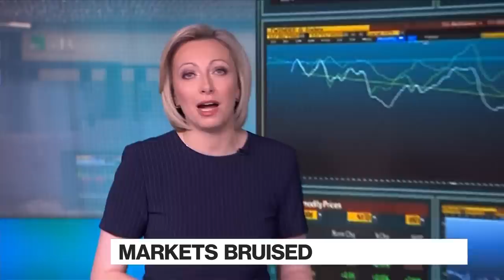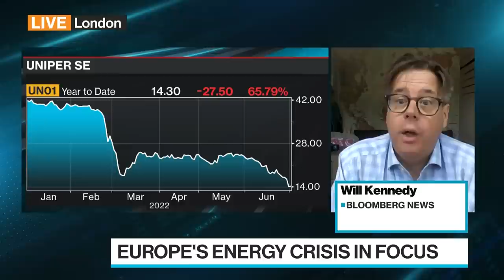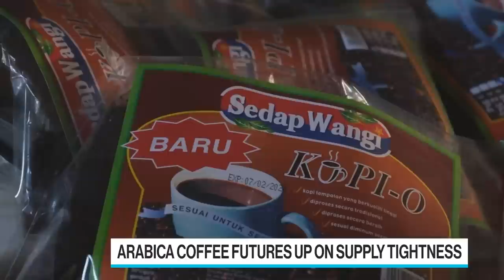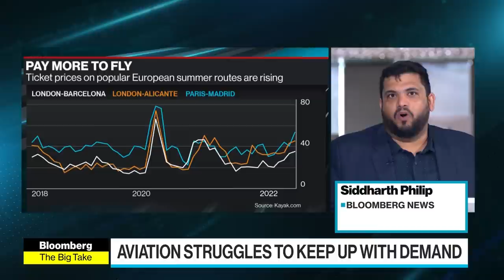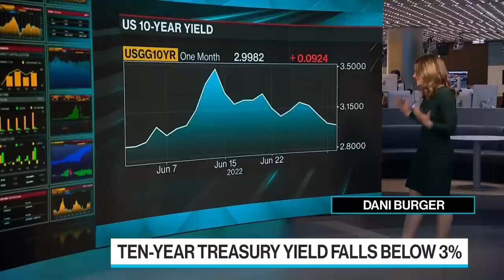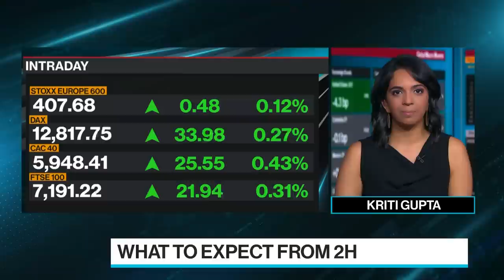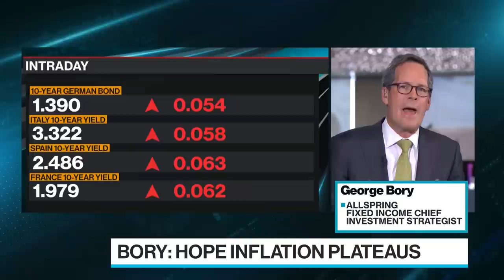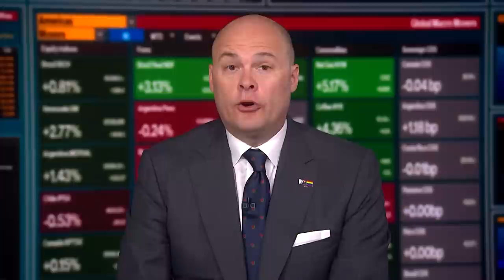'Bloomberg Surveillance: Early Edition' Full (00/00/22)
Bloomberg Surveillance: Early Edition, live from London and New York. Francine Lacqua, Anna Edwards, Matt Miller, and Kailey Leinz deliver the latest news and analysis on the markets with leaders in global finance and economics. Giuseppe Lavazza, Vice Chairman of Lavazza Group, says demand for coffee remains strong. George Bory, Chief Investment Strategist of Fixed Income at Allspring Global Investments, says the second half of the year will be better for bonds than the first half.